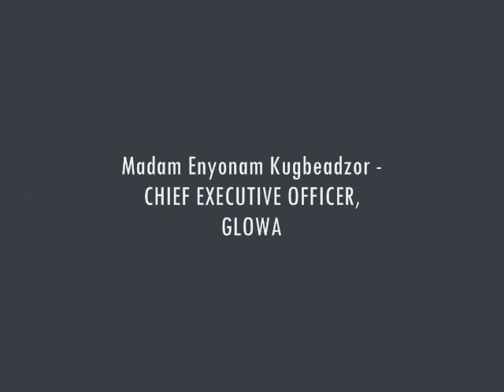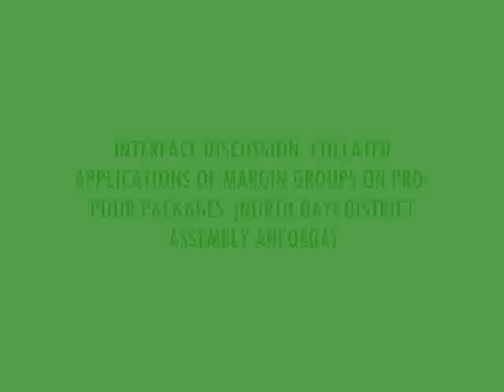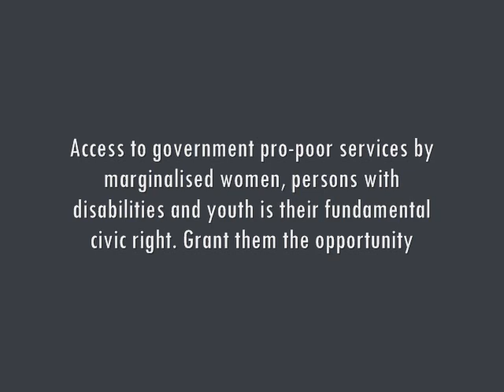GLOWA's INTERFACE MEETING IN NORTH DAYI DISTRICT ASSEMBLY